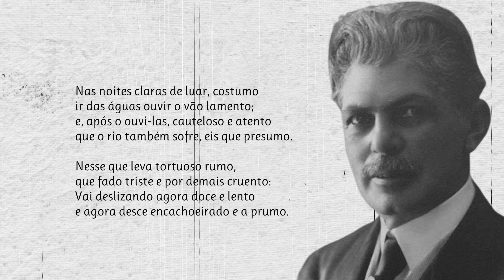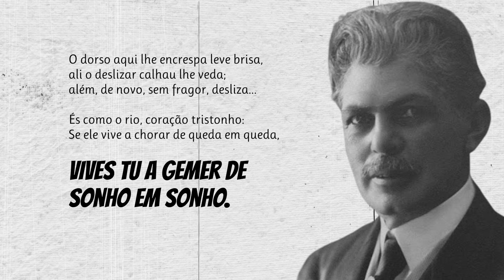Olhando O Rio | Poema de Belmiro Ferreira Braga com narração de Mundo Dos Poemas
Belmiro Ferreira Braga (Belmiro Braga, então Vargem Grande, 7 de janeiro de 1872 — 31 de março de 1937) foi um poeta brasileiro. Membro da Academia Mineira de Letras. Em sua homenagem, seu local de nascimento recebeu seu nome após ser elevado à categoria de município, passando a ser chamado Belmiro Braga.

link do vídeo Visite a nossa loja de recordações e tenha um pouco de nós perto de si.